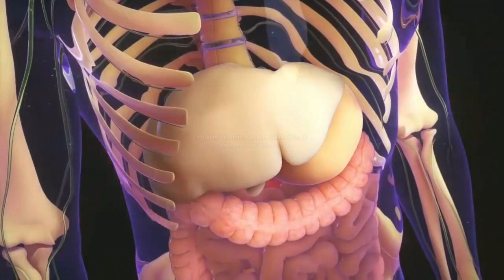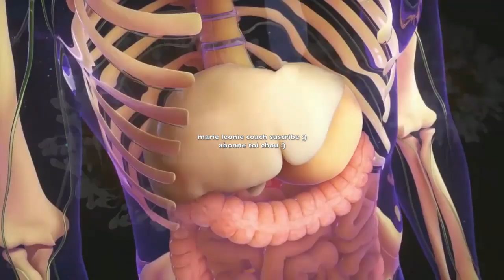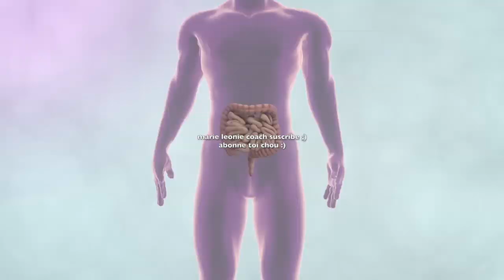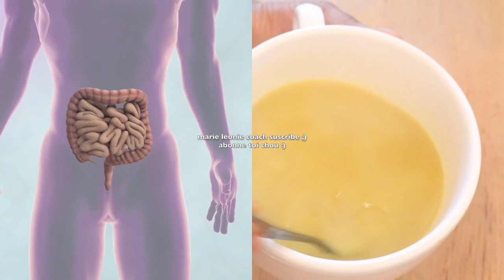Buvez ce thé pour nettoyer le foie , éliminer les calculs rénaux et tuer les